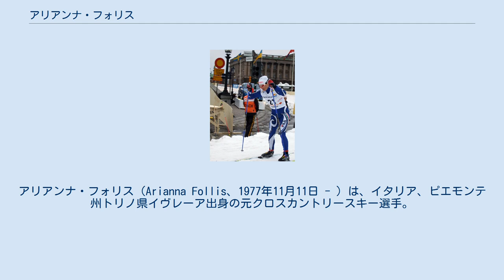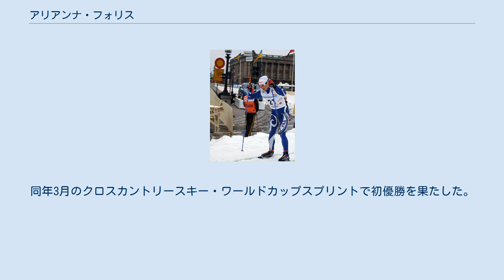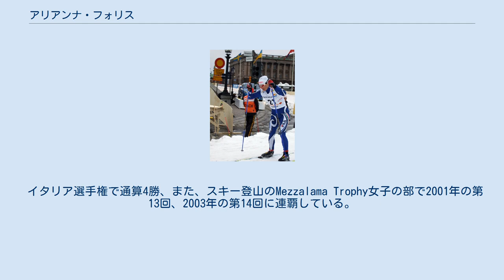アリアンナ・フォリス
アリアンナ・フォリス（Arianna Follis、1977年11月11日 - ）は、イタリア、ピエモンテ州トリノ県イヴレーア出身の元クロスカントリースキー選手。
 1995年12月13日にクロスカントリースキー・ワールドカップにデビュー、このときは10kmフリー54位となった。
 2001年のラハティ大会にてノルディックスキー世界選手権初出場、パシュート28位、個人スプリント13位となった。
2003年ノルディックスキー世界選手権ではパシュート21位、4×5kmリレー7位、30km30位だった。
 2005年ノルディックスキー世界選手権では10km18位、ガブリエラ・パルッツィ、アントネッラ・コンフォルトラ、サビーナ・バルブーザとともに4×5kmリレーで銅メダルを獲得、団体スプリントは5位だった。
 2006年トリノオリンピック代表に選ばれ、再びガブリエラ・パルッツィ、アントネッラ・コンフォルトラ、サビーナ・バルブーザとともにリレーで銅メダルを獲得、パシュート36位、個人スプリント・団体スプリントとも7位となった。
同年3月のクロスカントリースキー・ワールドカップスプリントで初優勝を果たした。
 2007年ノルディックスキー世界選手権では個人10kmで銅メダル、2009年ノルディックスキー世界選手権ではチームスプリントで銅メダル、2011年ノルディックスキー世界選手権では個人スプリントで銀メダルを獲得した。
 2010年バンクーバーオリンピックでは10km11位、パシュート9位、4×5kmリレー4位、団体スプリント4位の成績を残した。
 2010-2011シーズンはワールドカップで自己最高の総合3位となったがこのシーズン限りで現役を引退した。
 イタリア選手権で通算4勝、また、スキー登山のMezzalama Trophy女子の部で2001年の第13回、2003年の第14回に連覇している。
 2006年にはイタリア共和国功労勲章カヴァリエーレを受章した。